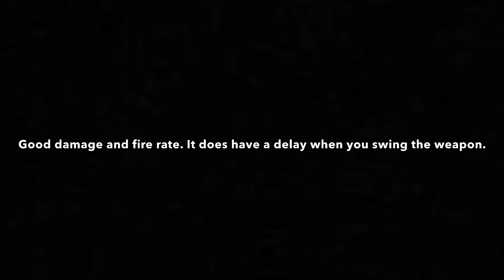Is Sticky Honey Dipper good?